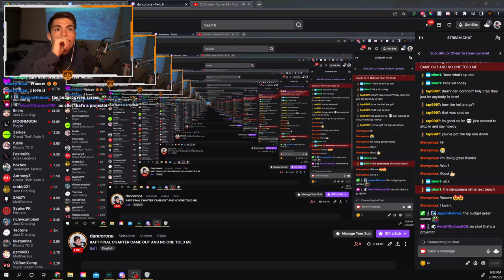Beating Raft once and for all! July 29th